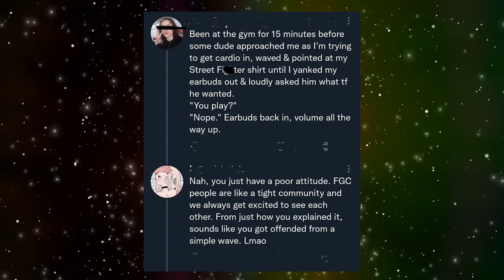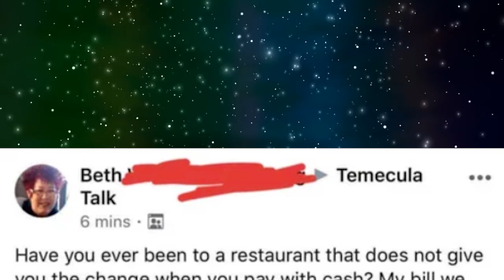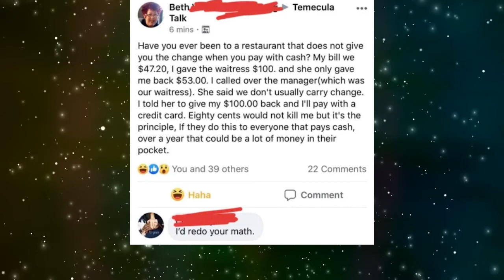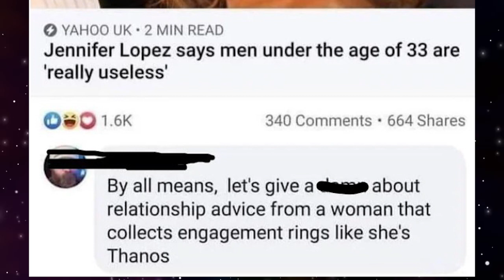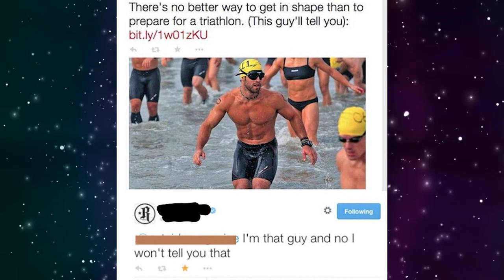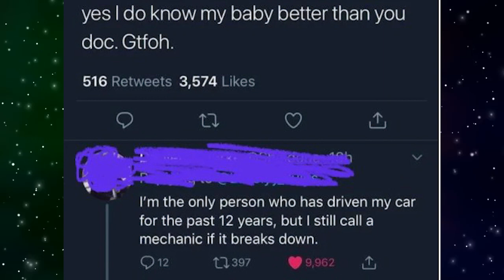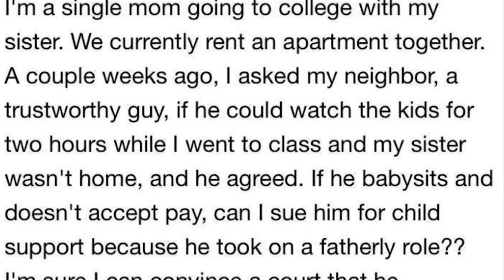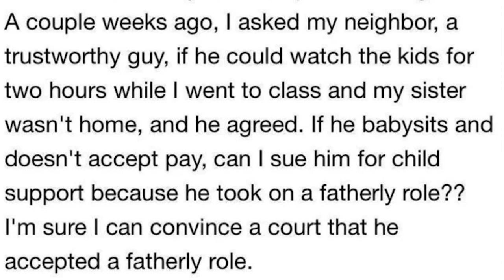r/FacePalm | TikToker Paralyzed For 11,647 Views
Today we take a look at the hot posts from the subreddit r/facepalm where people share things that will leave you confused.